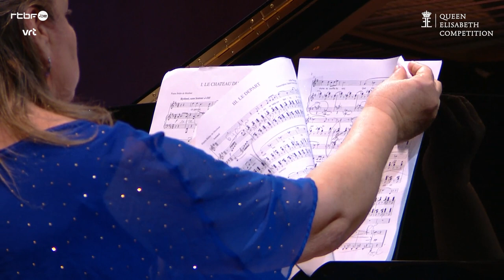Lubov Karetnikova | Queen Elisabeth Competition 2023 - Semi-final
Queen Elisabeth Competition | Voice 2023, Semi-final 00:00:00

WOLFGANG AMADEUS MOZART Als Luise die Briefe KV 520 00:00:42
FRANZ SCHUBERT Die junge Nonne op. 43/1 D 828 00:02:24
ROBERT SCHUMANN Liebeslied 00:06:45
GEORGY SVIRIDOV Portrait (8 Romances on poems by Lermontov) 00:08:56
ARTHUR HONEGGER Saluste du Bartas 00:13:03

Lubov Karetnikova, soprano
Nino Pavlenichvili, piano

Flagey (Brussels) / Studio 4